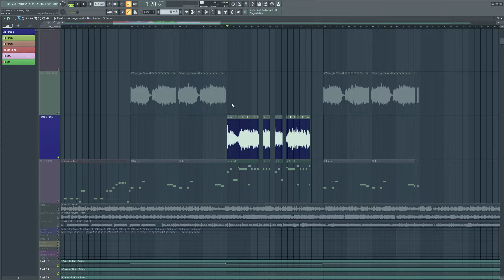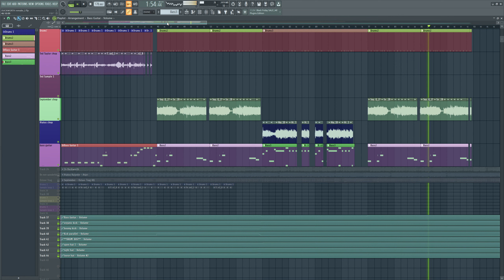DUCKWORTH. - Kendrick Lamar (prod. 9th Wonder) [INSTRUMENTAL REMAKE]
This is an instrumental remake of DUCKWORTH produced by 9th Wonder. I only used this video, in which 9th Wonder talks about his process in making the song

Time Stamps:
0:00 Intro
1:02 Sample 1
2:46 Sample 2
4:20 Sample 3
5:17 Drums
6:37 [[[FULL SONG]]]